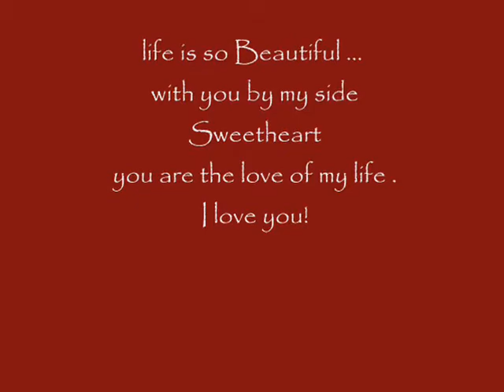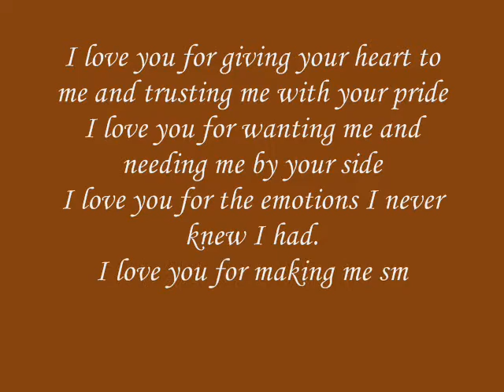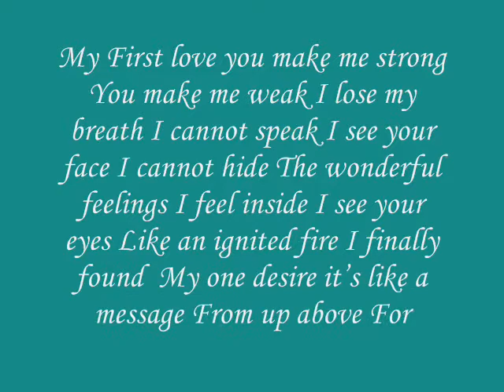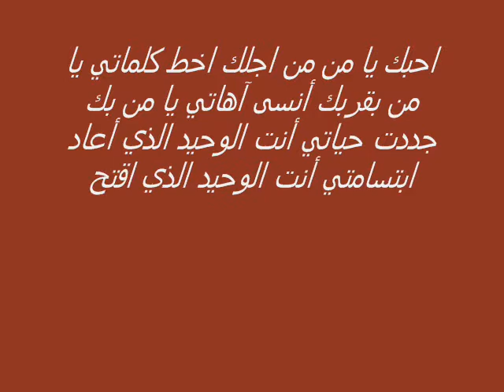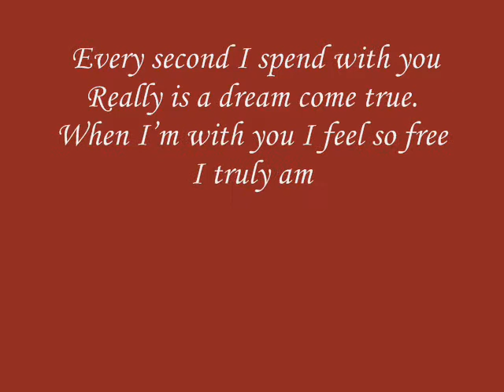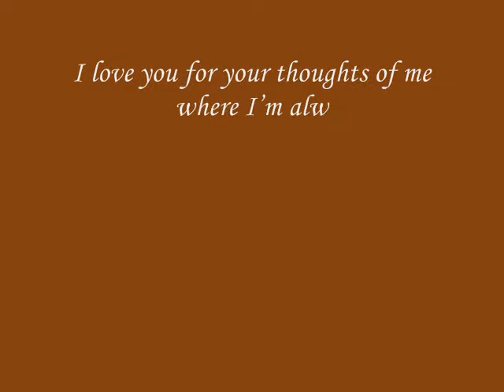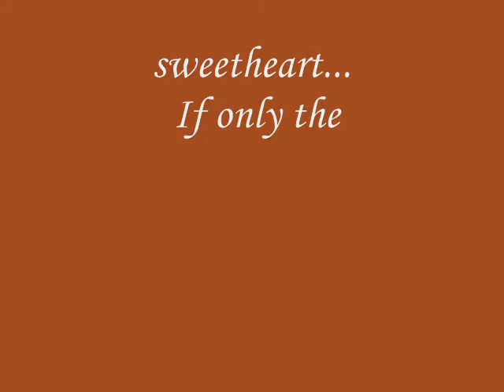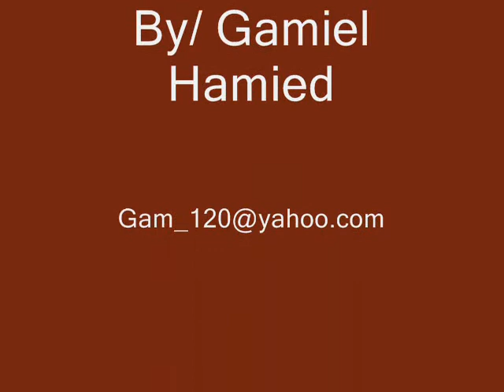الكابتن/جميل عبدالرحمن حميد , Gamiel Hamied , احزان